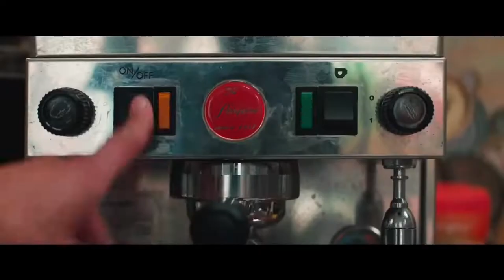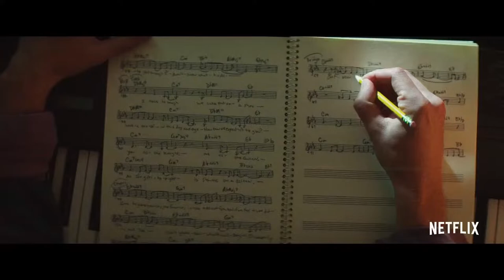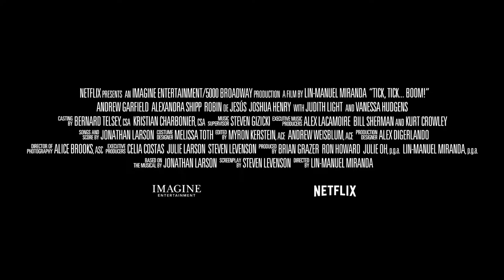A conversation with Alice Brooks (In the Heights, Tck, Tick… BOOM!)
Alice Brooks, ASC is the award-winning cinematographer behind some of the most recent musical hits like In the Heights and tick, tick… BOOM!, working alongside icons like Jon M. Chu and Lin-Manuel Miranda.